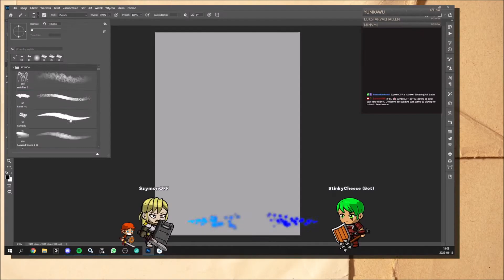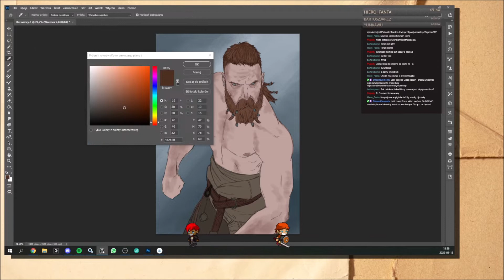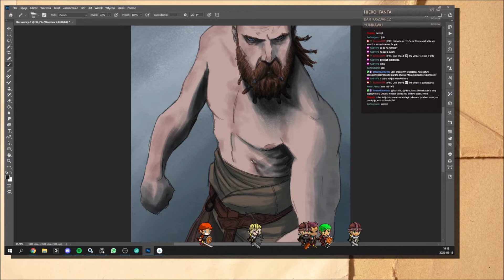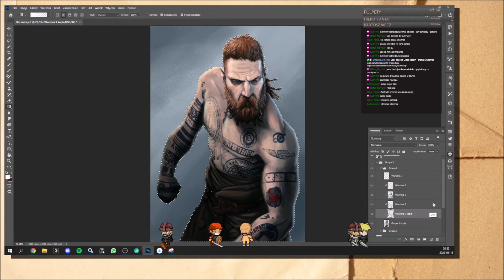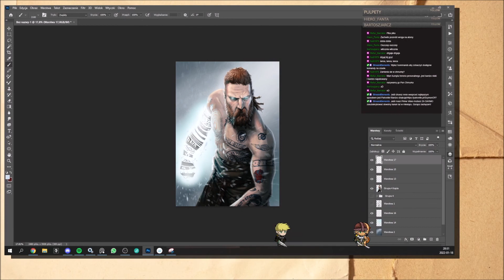Baldur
Baldur z gry God of War